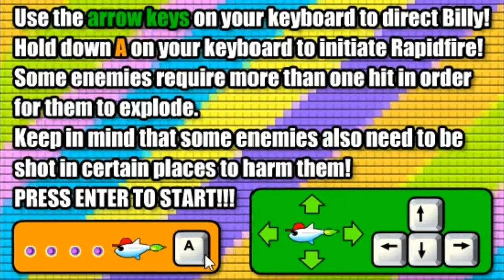Billy Blue Fish